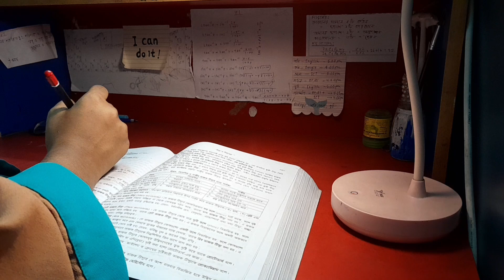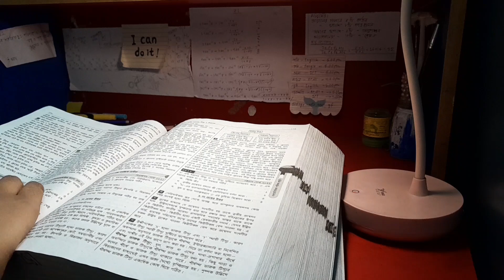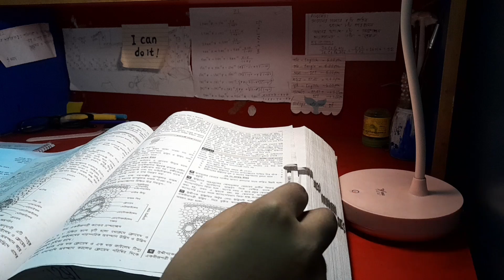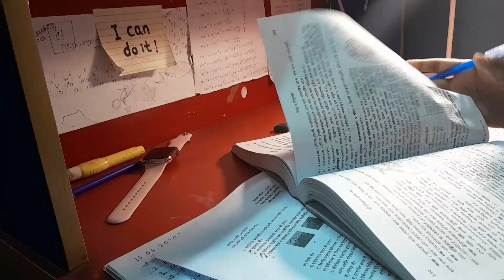Night study vlog📚 *productive* l biology 🧫🔬 & Bangla📜 HSC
Hello everyone 🖐
I'm Sukonna and welcome to..

👩‍💻 Editing app :
Inshot & Capcut